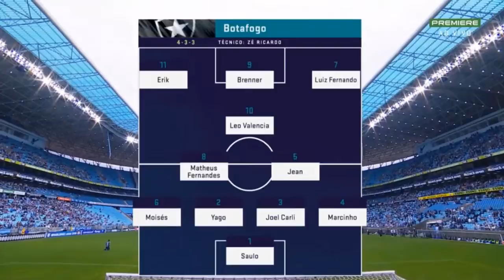Grêmio 4 x 0 Botafogo Melhores Momentos HD Brasileirão